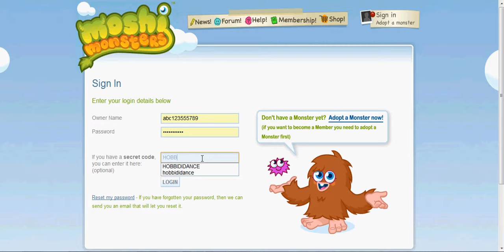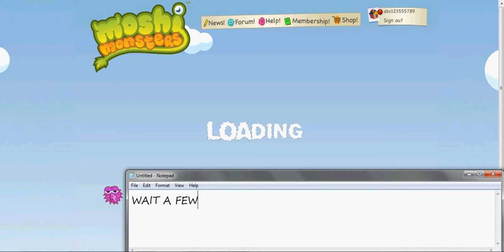How To Get Roxy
hi guys my 1st vid this is how to get roxy on moshi monsyers add me seanpaulwoopwoop